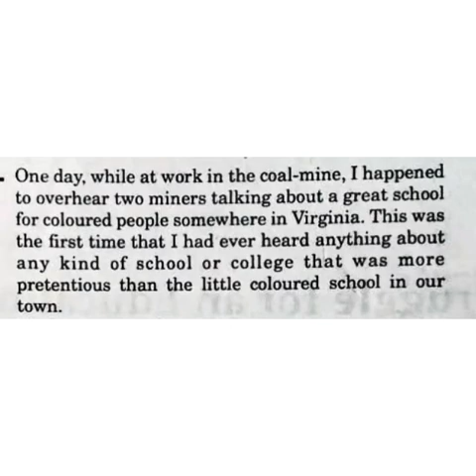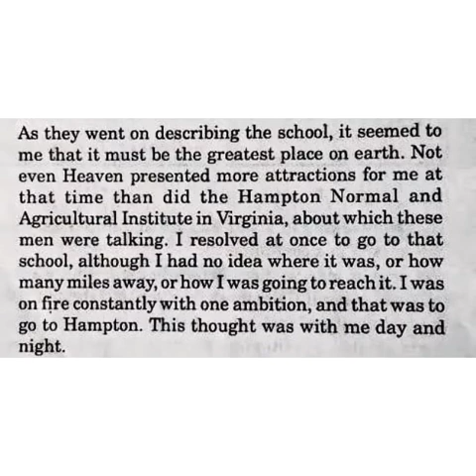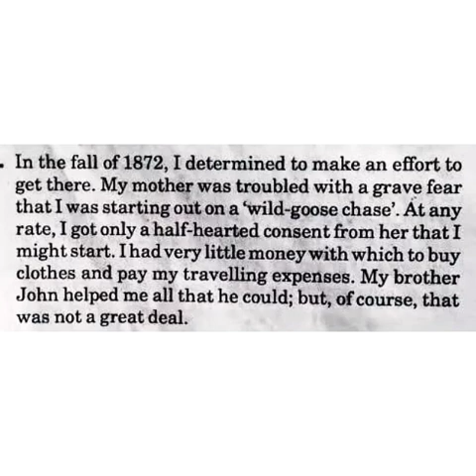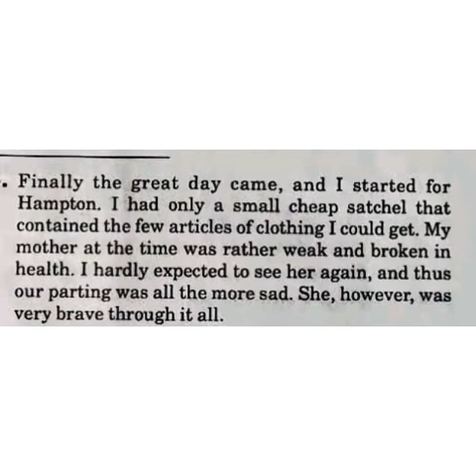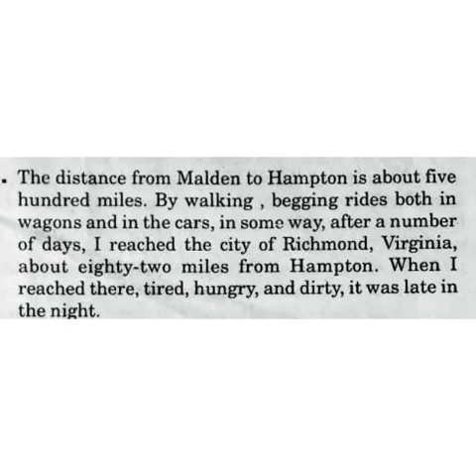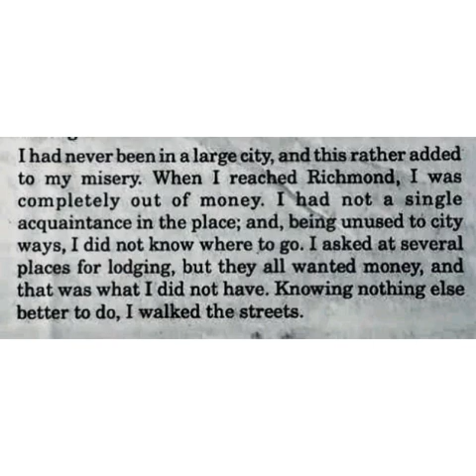My struggle for an education | Brooker T. Washington | Up board class 11 English | English prose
This video provides you hindi explanation of prose 1st chapter of up board .